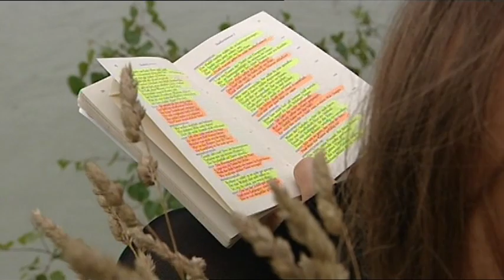Philipp Hochmair spielt Mephisto bei den Salzburger Festspielen 2011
Portrait des Schauspielers Philipp Hochmair anlässlich der Premiere von Goethes Faust bei den Salzburger Festspielen 2011